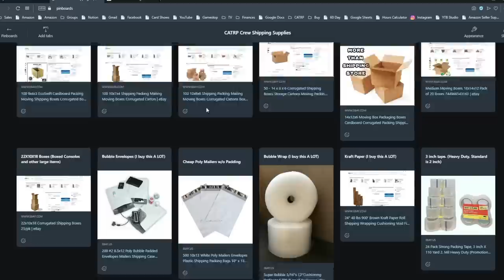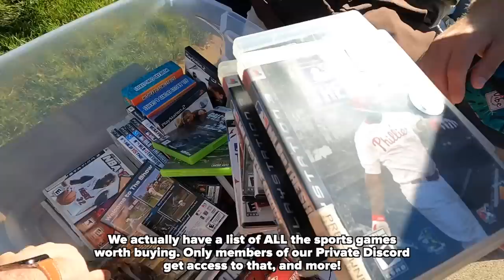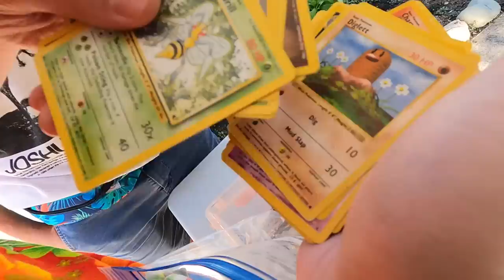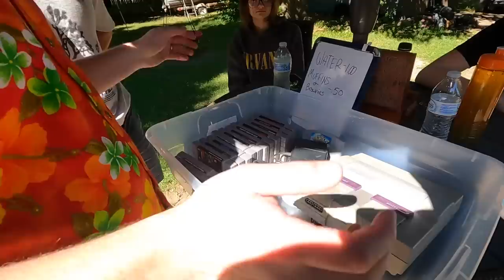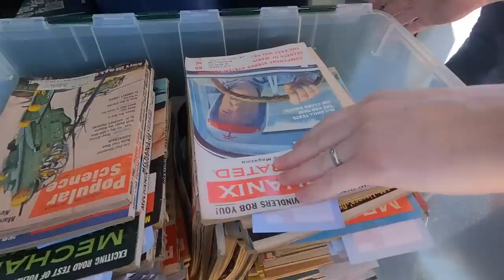Game Hunting at the LONGEST Garage Sale (HUGE FINDS)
In today's video we go to US-12, a stretch of highway across Michigan that is full of garage sales. I bring a couple friends with me, in hope we can find video games and other items to sell for a profit for my reselling business. I sell on eBay, Amazon, and other various platforms!